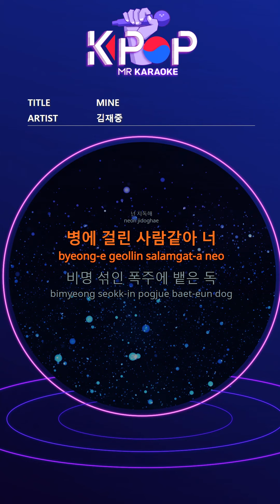[KPOP MR 노래방] Mine - 김재중 (With Melody Ver.)ㆍMine - Kim Jaejoong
[Eng-Sub]

You are damn
I feel like a sick person
Poison Spit In A Runaway Scream
I'm already used to dock
Why so
Scream loudly OK
I'll break your dream, why is vain
Don't come here, my sea
I never thought
Busy with fighting
My sea my sea
Even the sun shining on me
Don't try to cover it
Sweet pleasure
Too sweet, swallow me all over
Why so
Should I go loud?
I'll say it ring
I'm afraid it'll be polluted here
Don't try to hide
My sea

ⓒMusicen. MR